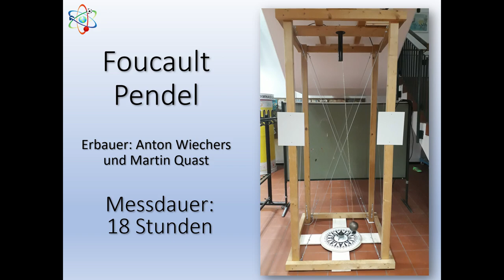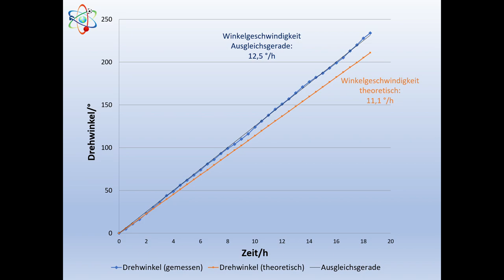Foucault Pendel am Feodor-Lynen-Gymnasium Planegg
Der französische Physiker Jean Bernard Leon Foucault erbrachte, mit dem nach ihm benannten Pendel, den ersten sichtbaren Nachweis, dass die Erde sich um ihre eigene Achse dreht. Im März 1851 präsentierte er der Öffentlichkeit im Pariser Pantheon ein 67 Meter langes Pendel. Er beobachtete, dass sich die Schwingungsebene des Pendels, wie von magischer Hand, um ca. 11 Grad pro Stunde langsam drehte.
Eine verkleinerte Version dieses historischen Experiments ist nun im Feodor-Lynen- Gymnasium Planegg zu sehen. Beobachte die Pendelebene zu zwei verschiedenen Zeitpunkten am Tag und überzeuge dich selbst von der Erdrotation!